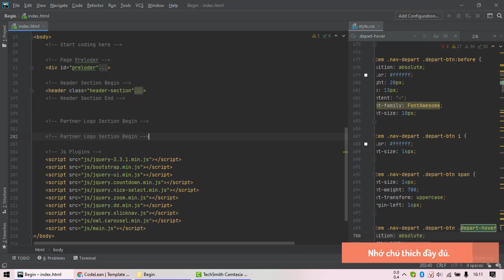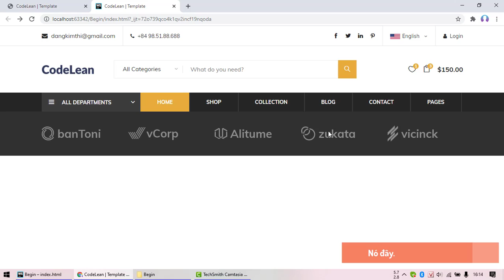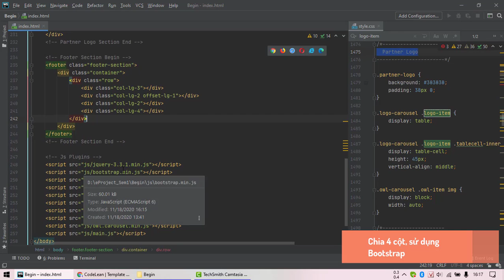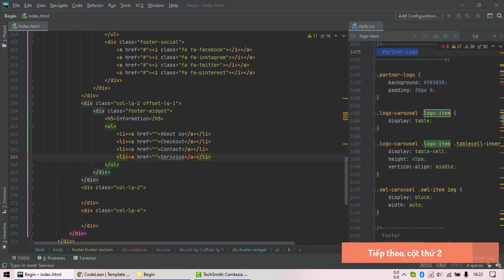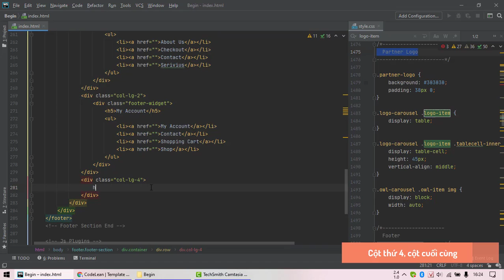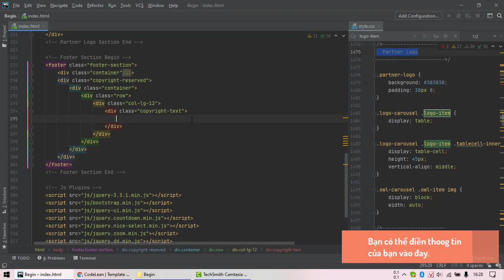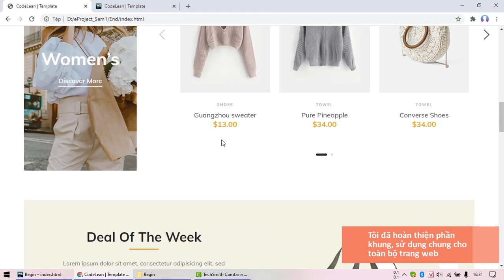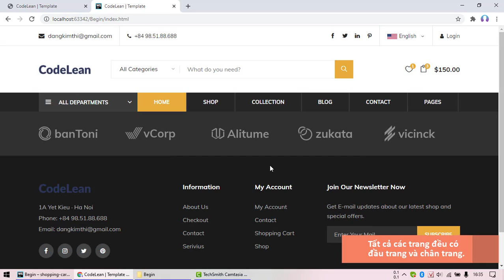Website bán hàng Laravel Video 02 XayDungKhung P2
Website bán hàng Laravel